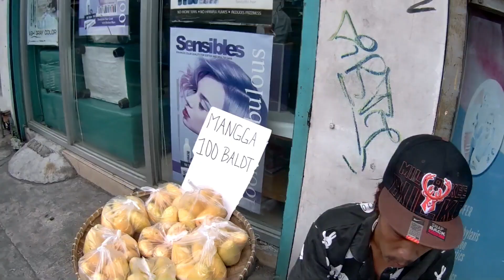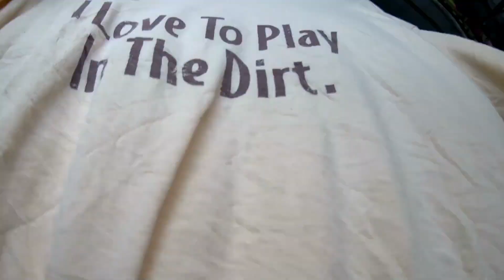New arrival sa ukay-ukay dinagsa ng mga tao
Gear(s):
SJCAM SJ5000x Elite WiFi
SJCAM C300
Ulanzi Mini Extension Tripod Pole

Thanks to:

Too Young Beauty Parlor,
J.P. Rizal Road Brgy. Comembo, Taguig